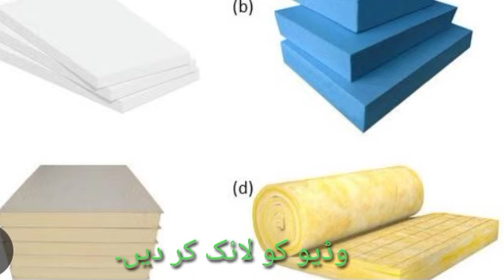Eps technology,polystyrene foam board insulation,half technology,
Eps technology,
polystyrene foam board insulation,
Eps sheet price,
Eps sheet price in pakistan,
1 marla me kitney foot hoty hen,
construction,
amazing construction,